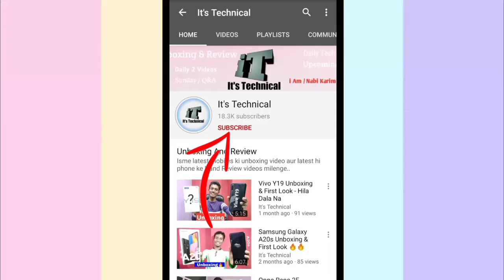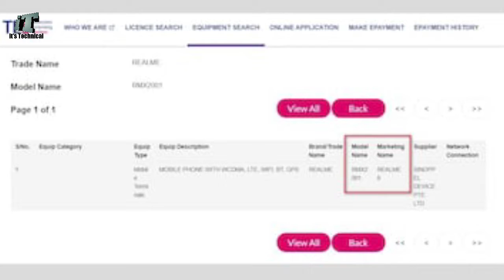Tech News #95 - Motorola 5G Phones, Redmi 9A Launch Date, Infinix S5 Pro Price, A50s Price Cut, Lava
Hello dosto Swagat hai aap Tech News ke 1 aur episode me.. Dosto aaj mai aaj ke latest updates aap ko batane wala hu is video me jise kahte hain tech News.. News to kaafi Kamaal ki hone Wali hai Kamaal to ye updates kar dete hain jaise ke Motorola 5g Smartphones, Redmi 9a launch date in india, infinix s5 pro price in India, samsung A50s price drop, Lava z53 launched, realme c3 launched, Realme 6, Realme 6 Pro Leaks, aur B bahot hain is video me Bataya hu..

Hi...